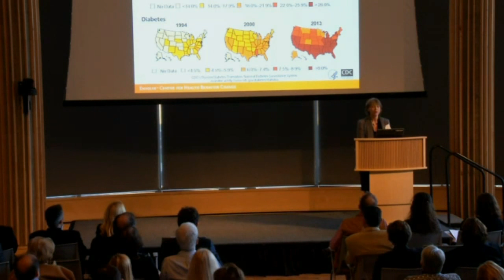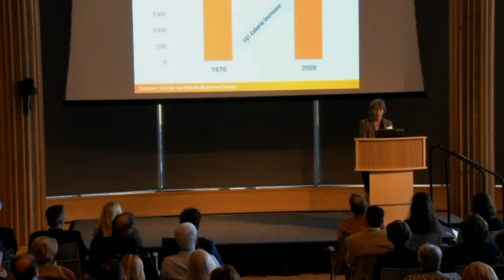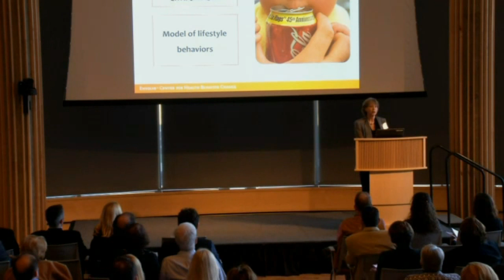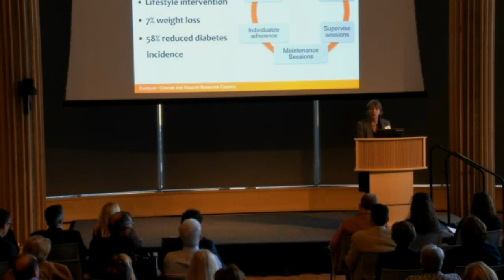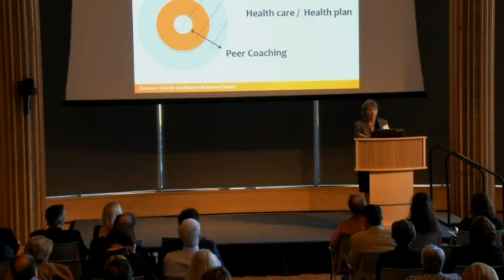Envolve Launch Event - Debra Haire-Joshu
January 28, 2016 | Spend an afternoon with some of the Brown School’s top minds as they introduce research addressing one of today’s critical public health challenges: transforming healthcare delivery into evidence-based methods that actually improve behavior for better health outcomes.